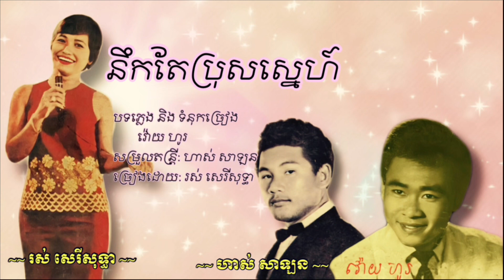នឹកតែប្រុសស្នេហ៍ រស់ សេរីសុទ្ធា | nirk te bros sne - Ros sereysothea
បទ: នឹកតែប្រុសស្នេហ៍
ទំនុកច្រៀងដោយ: លោក វ៉ោយ ហូរ
បទភ្លេងដោយ: លោក វ៉ោយ ហូរ
សម្រួលតន្រ្តីដោយ: លោក ហាស់ សាឡន
ច្រៀងដោយ: អ្នកស្រី រស់ សេរីសុទ្ធា